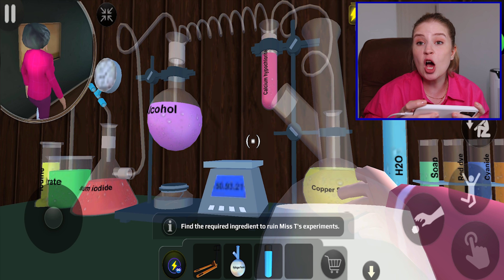المدرسة الشريرة صارت تعمل تجارب على البشر 😱مصيبة 😰